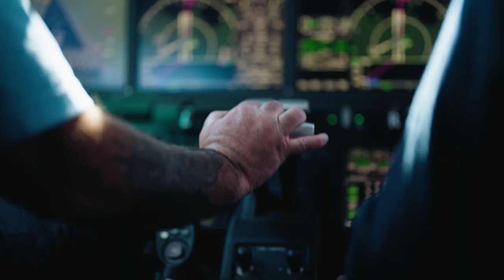The Future of Money is Here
The future of money is already here

Send money across the globe in seconds from the palm of your hand 🌐 ✈️